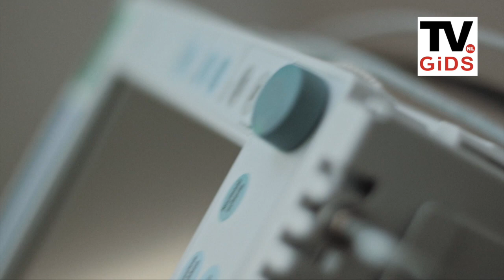Daan Schuurmans over Ik weet wie je bent: 'Heel interessant om iemand te spelen die niks meer weet'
'Ik weet wie je bent' is vanaf 26 augustus te zien bij KRO-NCRV op NPO 3.

OVER TVGIDS
De grootste en meest actuele tv-gids in Nederland en Vlaanderen.